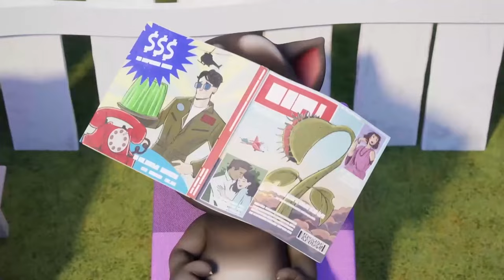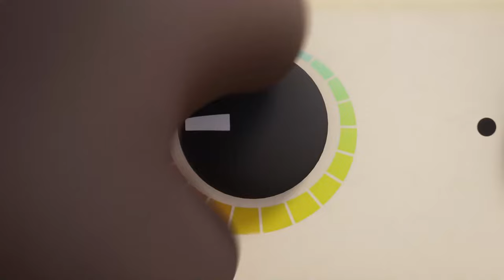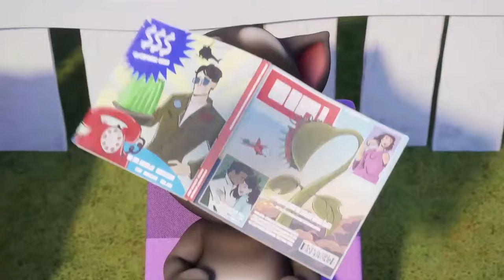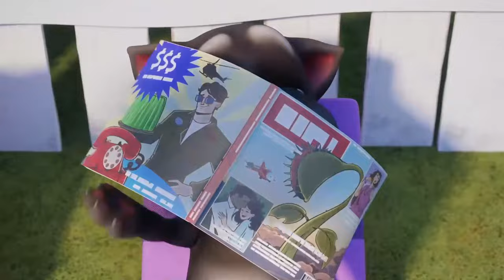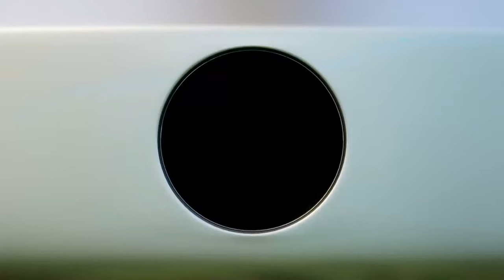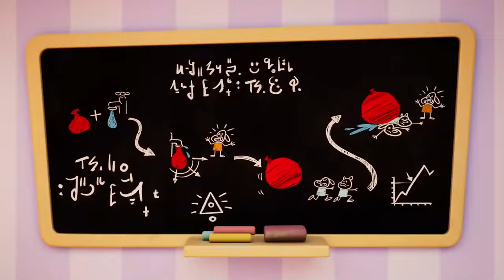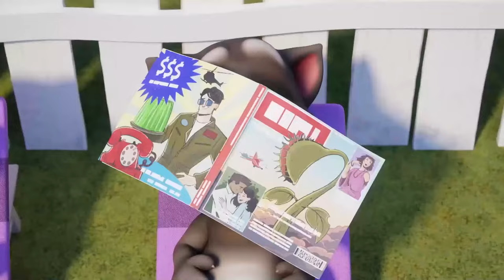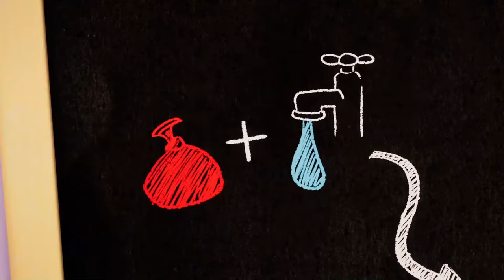Talking Tom 🔴 All NEW Episodes Compilation 🐱 Cartoon for kids Kedoo ToonsTV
New Talking Tom Morning Routine - All NEW Episode Compilation.